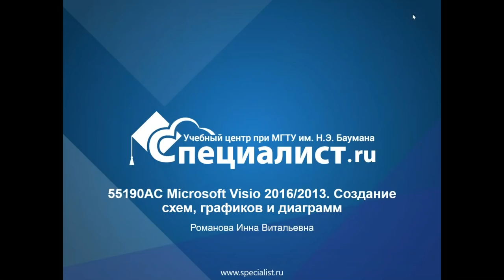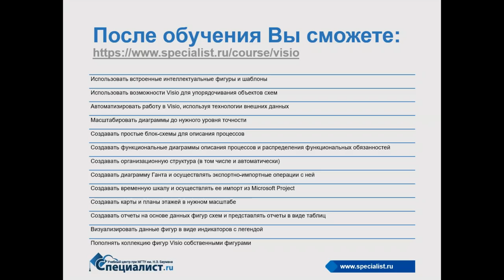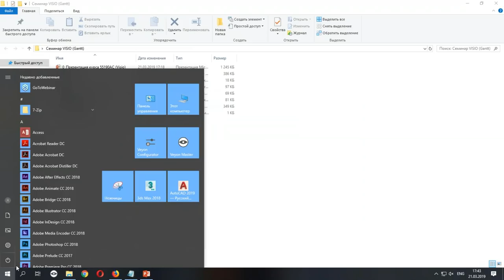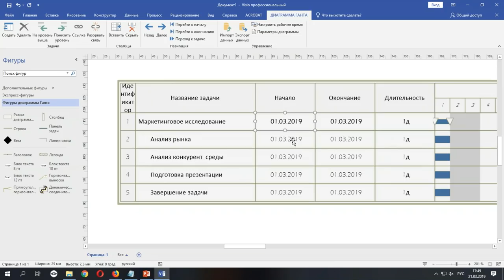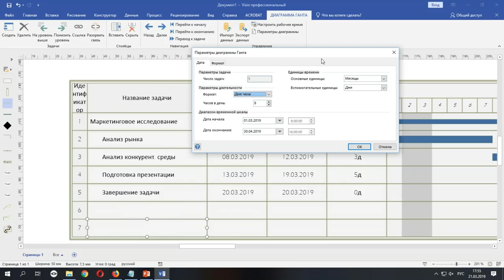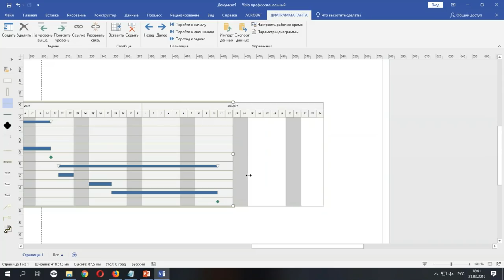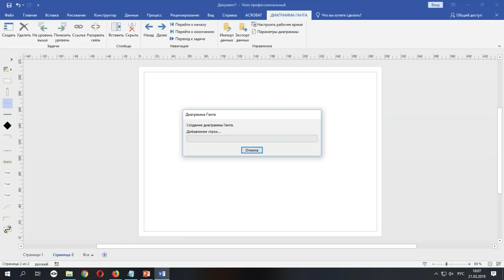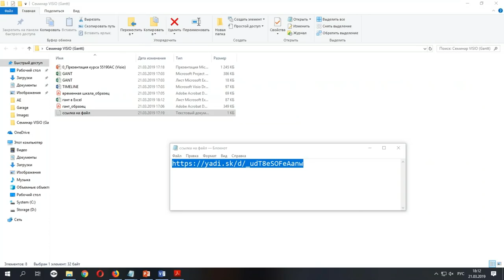Создание диаграммы Ганта в Visio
Диаграммы Ганта первым придумал вовсе не Гант, но он смог о них рассказать всему миру. Сегодня этот инструмент значительно упрощает контроль и планирование в совершенно разных областях. На бесплатном семинаре учебного центра "Специалист" при МГТУ имени Баумана вы узнаете, как создавать эти диаграммы в Visio.

Приглашаем вас на курс "55190AC Microsoft Visio 2016/2013. Создание схем, графиков и диаграмм"